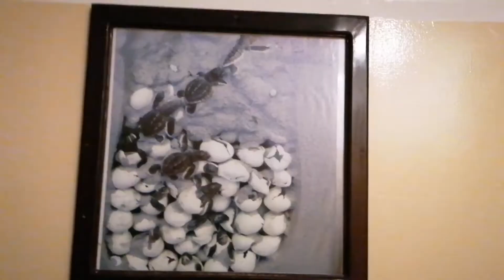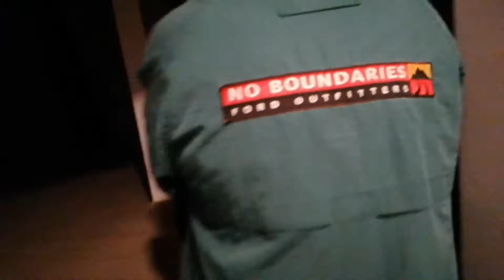VLOG 172 JOURNEY TO THE TURTLE BEACH P3 | HABA NG LAKARAN, LULUBOG KA PA SA BUHANGIN | JEFFNERS